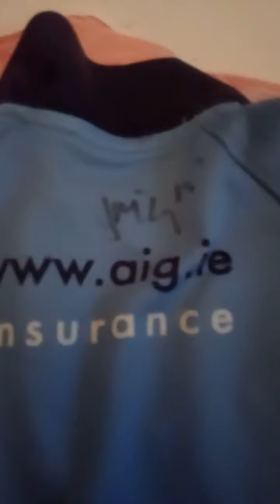50 subs special😃